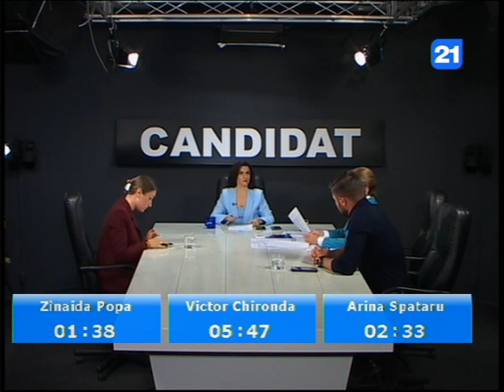Arina Spătaru, Victor Chironda și Zinaida Popa la Dezbateri Electorale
Arina Spătaru, Victor Chironda și Zinaida Popa la Dezbaterile din campania electorală pentru alegerile locale generale, care vor avea loc pe 5 noiembrie 2023